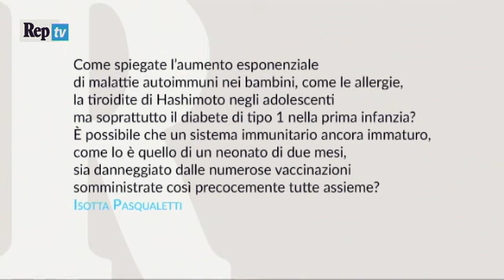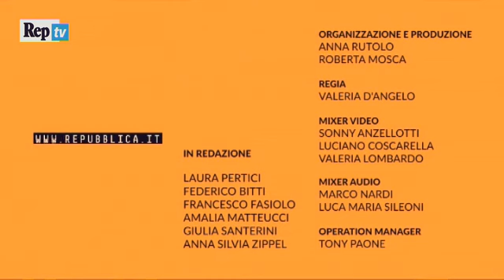Know How - Vaccini obbligatori per i bambini, è giusto?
Emilia Romagna e Toscana hanno deciso l'obbligo di vaccino per chi va all'asilo o alla scuola materna, e Stato e Regioni hanno appena raggiunto un accordo per arrivare a una norma nazionale sull'obbligo delle vaccinazioni per i minori. I pareri (politici, pediatri, famiglie) rimangono discordanti. Intanto il Piano nazionale vaccini firmato dal Governo prevede nuove vaccinazioni gratuite per bambini, ragazzi e anziani. Oggi alle18 il Know How di Repubblica Tv con il presidente nazionale Federazione Italiana Medici Pediatri, Giampietro Chiamenti. Conduce Daniela Minerva, responsabile di Repubblica Salute